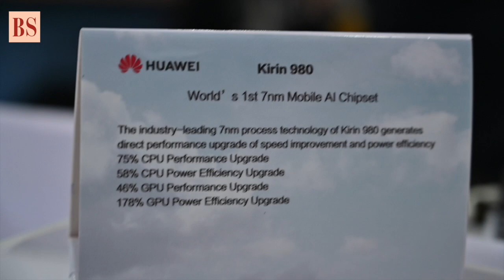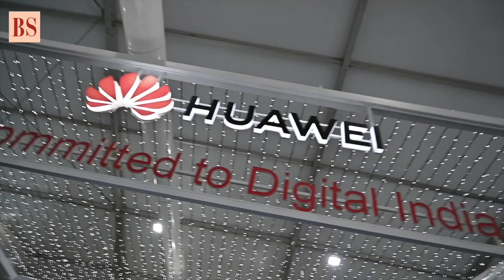Huawei @ IMC 2018: Everything about Kirin 980 chipset and the future of smartphone technology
P Sanjeev, Vice President-sales, Huawei India, talks about the new Kirin 980 chipset and future of mobile technology and 5G connectivity.